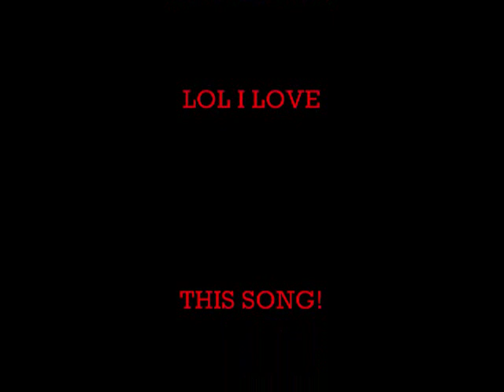GYPSY PIC'S OF US